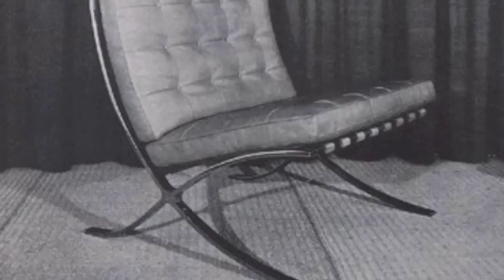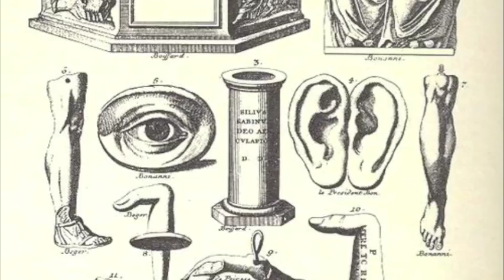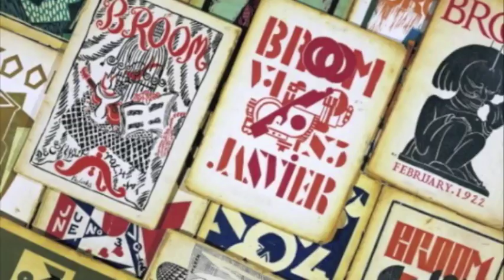Dada & Surrealism - AP art history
A-Punk by Vampire Weekend